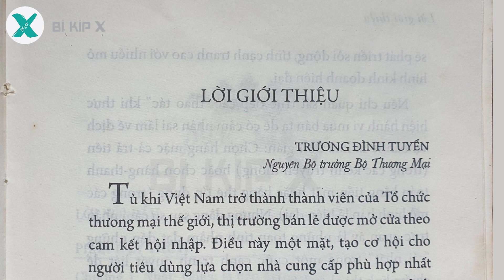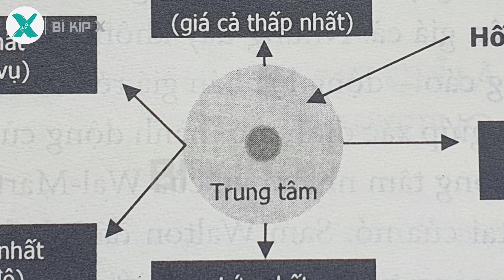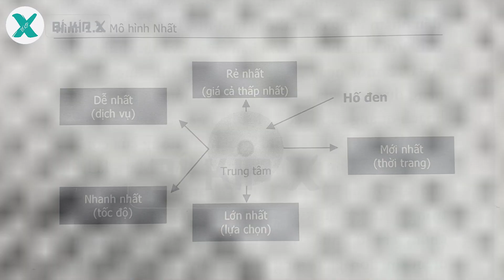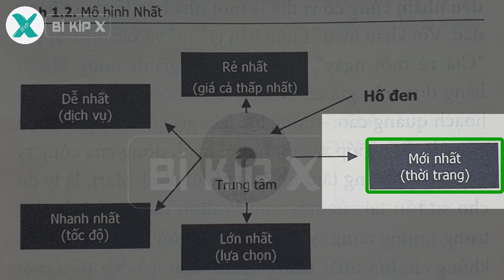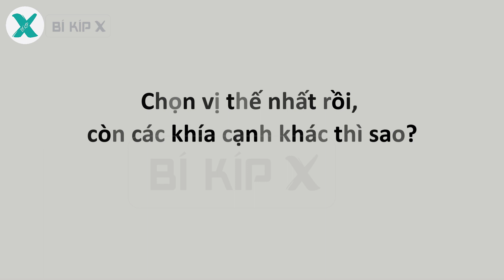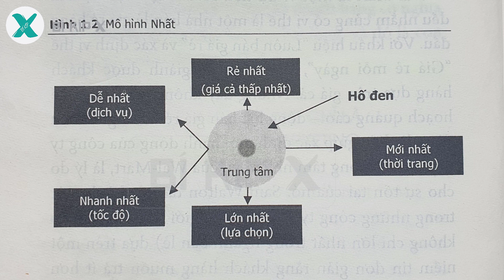Mô hình NHẤT trong ngành BÁN LẺ (biết để tránh sai lầm!) | Bí kíp X